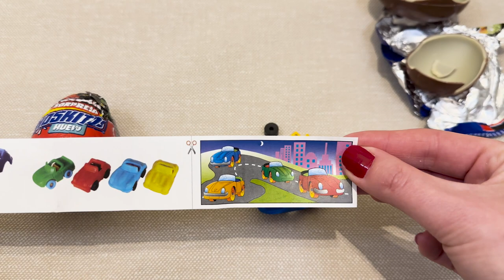ASMR Unboxing: Twin Joy from Spain! 2 Phoskitos Surprise Eggs Revealed 🇪🇸🍫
🌟✨ Join us on a sensory journey as we unbox not one, but two delightful Phoskitos Surprise Eggs, straight from the vibrant streets of Spain! The crinkling of the wrappers, gentle tapping, and the joyous revelation of surprises within each egg create a relaxing ASMR experience that captures the essence of Spanish treats. Immerse yourself in the sweet delights of these Phoskitos surprises, and let the sounds of the unboxing transport you to the heart of Spain. Indulge in this twin ASMR experience and savor the magic of these Spanish delights! 🍬🎁